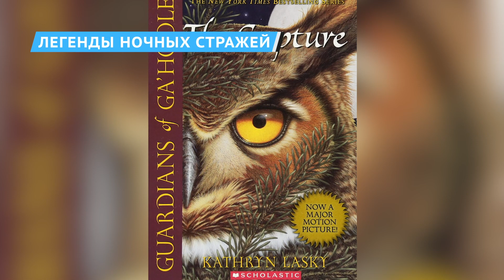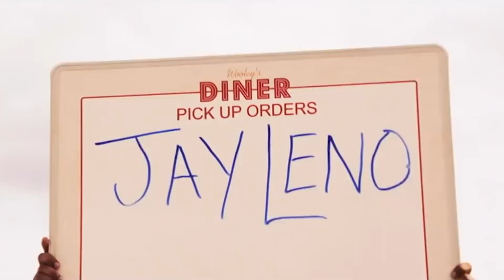Все фильмы Зака Снайдера от худшего к лучшему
Независимо от того, являетесь ли вы фанатом или хотите познакомиться с фильмами Зака ​​Снайдера, в этом видео вы узнаете с каких картин лучше начать, а какие вообще можно избежать.

Сюжет “Запрещённого приёма” следует за молодой девушкой, помещенной в психиатрическую больницу её отчимом. Героиня справляется со своим заключением, погружаясь в фантастические миры, которые сложно отличить от реальности. “Запрещённый приём” был первым фильмом Снайдера, снятым с оригинальной концепцией, и, похоже, он усвоил урок: никогда больше этого не делать. У критиков было много претензий к фильму, включая чрезмерно сексуализированных женских персонажей и запутанный беспорядочный сюжет.
Ветеран кинокритики Ричард Ропер подытожил чувства многих своих коллег, назвав эту картину

«неразборчивый, лицемерный бардак, который доказывает,
что можно даже заполнить фильм полуобнажёнными женщинами
с большими пушками, и он всё равно будет утомлять зрителя»

“Запрещённый приём” часто сравнивали с “Началом” Кристофера Нолана, который появился в кинотеатрах годом ранее – это оба научно-фантастических триллера, в которых рассказывается история, действие которой происходит в обстановке одной реальности погружённой в другую.

Возможно, Снайдеру не надо было следовать этому совету. В то время как “Начало” стал огромным хитом, оставившим неизгладимое впечатление, “Запрещённый приём” считается одной из худших работ Снайдера.

Запрещённый прием | 0:00
Бэтмен против Супермена: На заре справедливости | 1:19
Легенды ночных стражей | 2:49
Человек из стали | 3:34
300 спартанцев | 4:23
Хранители | 5:36
Рассвет мертвецов | 6:47
Лига справедливости Зака ​​Снайдера | 7:46